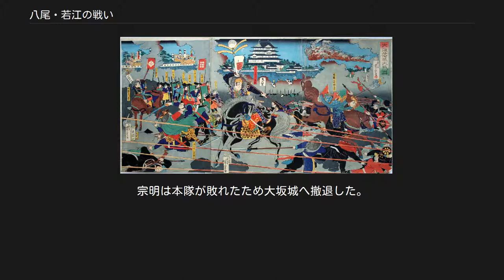八尾・若江の戦い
八尾・若江の戦い（やお・わかえのたたかい）は、江戸幕府と豊臣家の間の大坂の陣（大坂の役）のうち、1615年（慶長20年）に発生した大坂夏の陣における戦いの一つ。
 豊臣方は、大坂城が大坂冬の陣ののち堀をすべて埋められてしまったため、夏の陣では城を出て戦わざるをえない状況になっていた。
幕府軍は河内方面、大和方面および紀伊方面より大坂城に迫った。
河内方面隊は藤堂高虎、井伊直孝を先鋒とし本多忠朝、前田利常、松平忠直など総勢55,000の兵で構成されており、立石街道から道明寺へ向かっていた。
そのあとに徳川家康、秀忠ら本営が続いた。
 5月2日、豊臣軍では、河内口から来る幕府軍に対し、大坂城東方、大部隊の機動には適さない低湿地帯で迎撃することにし、木村重成の兵6,000が大坂城を出発した。
長宗我部盛親、増田盛次の兵5,300もそのころに出発したと思われる。
 5月5日朝、木村重成は今福方面を視察し、こちらに幕府軍が来襲する可能性は低いと見た。
そこで徳川家康・秀忠本営に側面から迫るべく、若江に兵を進めることにした。
 5月6日、木村重成は午前0時頃には出発したいと考えていたが、兵の集結が遅れ、午前2時頃にようやく出発できた。
途中道を間違え沼地で立ち往生するなど、木村自身や兵の練度に問題があり、進軍は順調にはいかなかった。
 午前1時、井伊直孝は部隊に命令して食事を取らせ、進軍の命を待たせた。
 午前4時頃、藤堂勢の右先鋒藤堂良勝が若江に向かう豊臣軍を発見した。
幕府軍は勝手な戦闘は慎むよう命令されていたが、藤堂高虎は良勝の「豊臣軍は、家康・秀忠の本営への攻撃を企図しているのではないか、ただちに攻撃するべきだ」という進言をうけ開戦を決断、各隊に進撃を命じた。
 萱振村に進んできていた長宗我部勢先鋒吉田重親は、藤堂勢中備藤堂高吉の攻撃をうけた。
吉田は本隊に対し攻撃を受けている旨伝令し、応戦したが壊滅、吉田は戦死した。
吉田の知らせをうけた長宗我部盛親は、長瀬川で迎撃の体勢を取った。
 藤堂勢の左先鋒藤堂高刑、桑名吉成は道明寺へ向かう先頭にあったが、転進して玉串川を越え長瀬川の長宗我部盛親本隊に迫った。
高虎の旗本藤堂氏勝もそれに続いた。
盛親は騎馬武者もすべて下馬させ、槍を持たせて堤防の上に伏せさせた。
藤堂勢が充分近づいたところで一斉に立ち、槍を入れさせた。
 藤堂勢は壊乱し、藤堂高刑、桑名吉成は戦死、藤堂氏勝は致命傷を負い退却中に死亡した。
藤堂高吉も来援するが、長宗我部勢に圧倒され、撃退された。
旧主と戦った中内源兵衛も討死した。
 正午頃まで戦闘は続き、小康状態になったところで長宗我部勢は長瀬川堤で陣を整え、休息した。
そこへ若江の木村重成の敗報が届いた。
敵中での孤立をおそれた盛親は大坂城へ撤退した。
 午前5時頃、木村勢は若江に着陣、先鋒を3手に分け、敵に備えた。
その右手に藤堂勢の右先鋒、藤堂良勝、同良重が攻撃をかける形で開戦した。
結果藤堂勢は兵の半数を失い敗走、藤堂良勝、良重は戦死した。
 藤堂勢を退却させた木村重成は玉串川西側堤上に鉄砲隊を配置し、敵を田圃の畦道に誘引して襲撃しようと計画した。
 午前7時頃、井伊直孝は若江の敵への攻撃を決断、部隊を西に転進させた。
井伊勢の先鋒は右手庵原朝昌、左手川手良列。
木村勢を発見した川手は、玉串川東側堤上から一斉射撃後、敵に突入した。
堤上にいた木村勢は西に後退し、堤は井伊勢が占拠した。
川手はさらに突進したが戦死した。
そこに庵原も加わって戦闘となった。
木村重成は自身も槍を取って戦ったが戦死した。
山口弘定、内藤長秋も戦死し、木村本隊は壊滅した。
 それまで戦闘を傍観していた幕府軍の榊原康勝、丹羽長重らは味方有利と見て木村勢左先手木村宗明へ攻めかかった。
宗明は本隊が敗れたため大坂城へ撤退した。